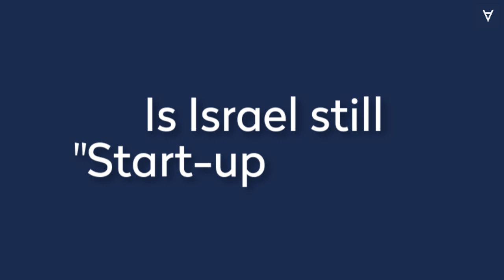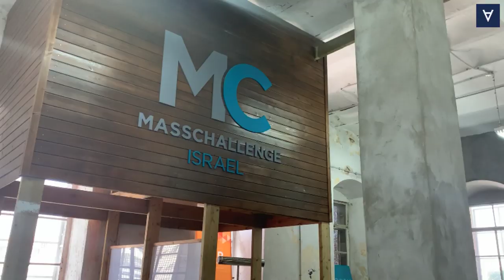The Orit Arfa Show: Start-Up-Nation Israel?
An Israel als Start-Up-Schmiede kommt heutzutage niemand mehr vorbei – vor allem im Hightech-Bereich. Ohne Programmierkunst aus Israel gäbe es keine „Face-ID“-Gesichtserkennung im iPhone, keine „Meinten Sie...?“-Funktion bei Google-Tippfehlern und auch das neue Sammeltaxi „BerlKönig“ der Berliner Verkehrsbetriebe baut auf israelische Technologie. Bislang kooperieren israelische Unternehmen vor allem mit den USA. Doch mehr und mehr rückt auch Deutschland in den Fokus. Ob das einen Beitrag zur Festigung der deutsch-israelischen Freundschaft leisten kann?